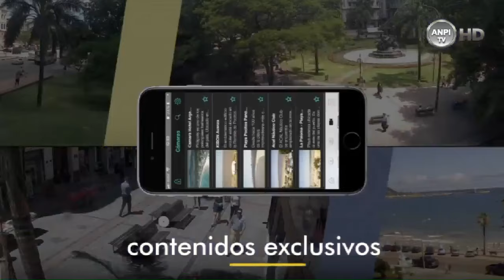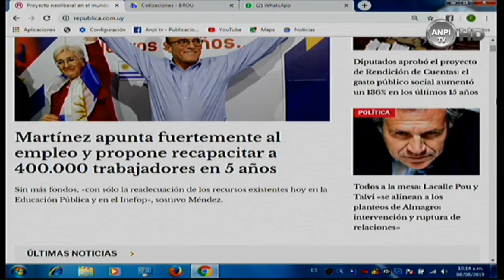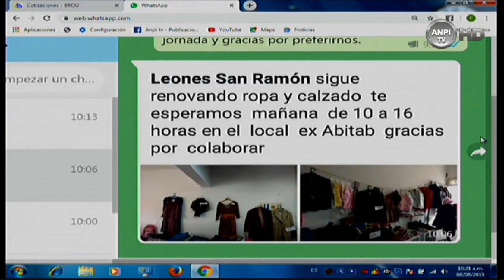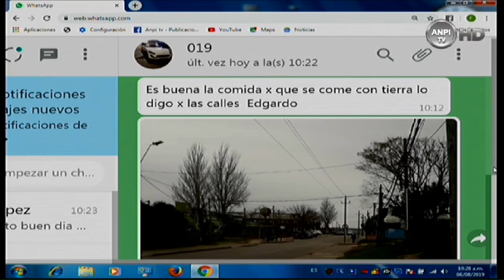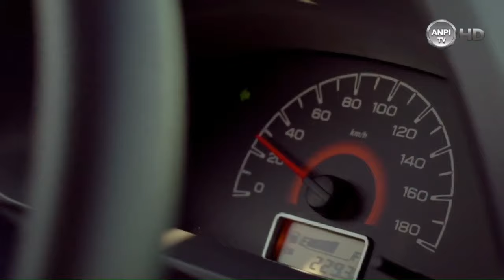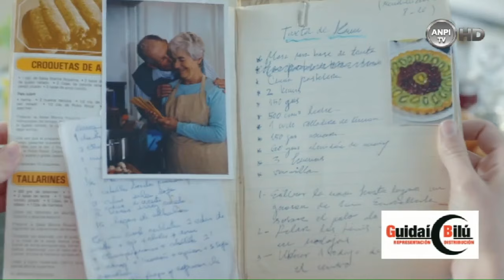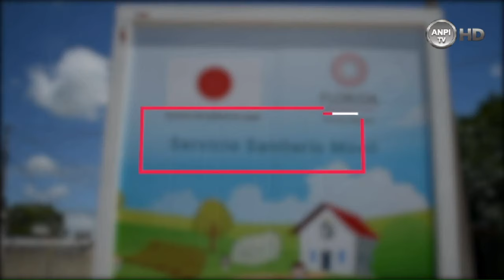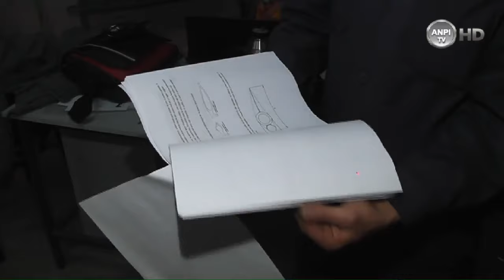COCTEL TV DE MAÑANA 8-8-2019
Entrevista central: Gladys Tort, integrante de EMAUS Nuevo París.